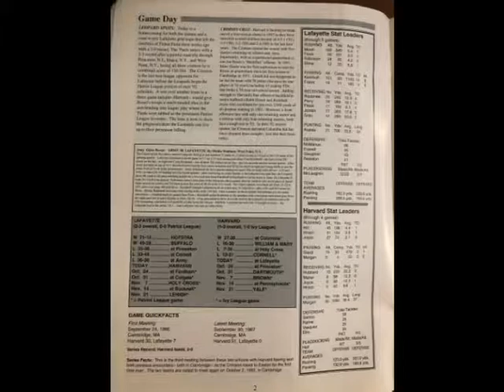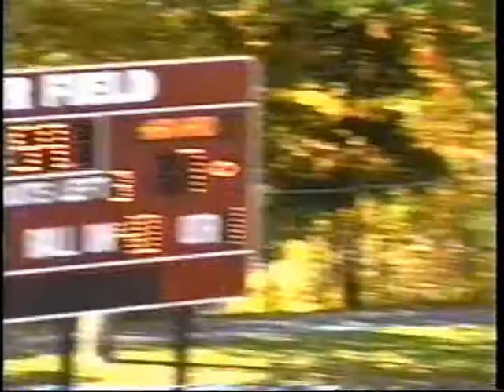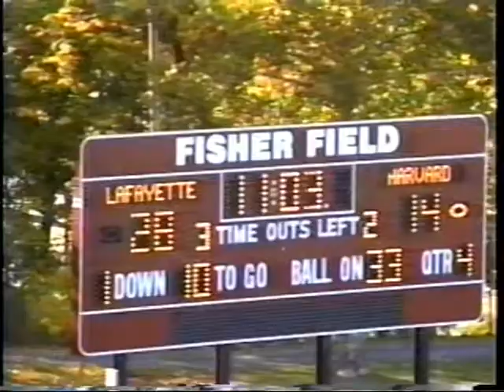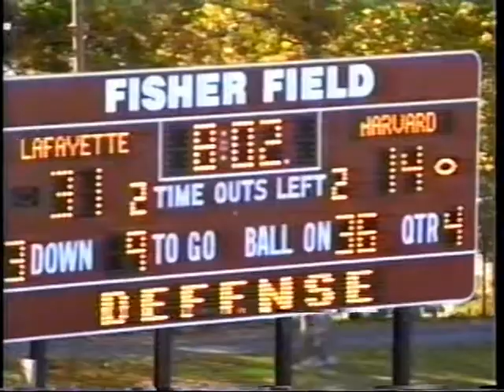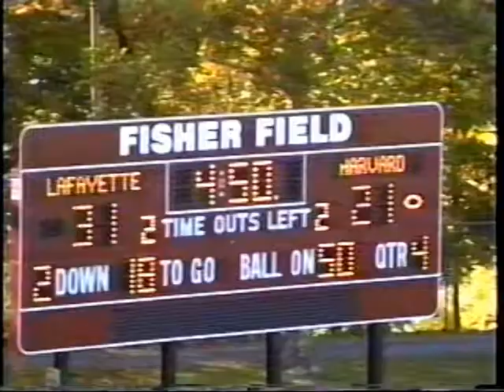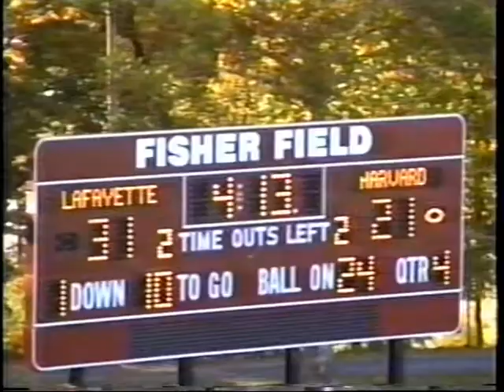1992 Harvard v Lafayette Football game - Harvard offense only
Fina; score Lafayette 31 - Harvard 29.

Full 1992 Harvard Football Roster